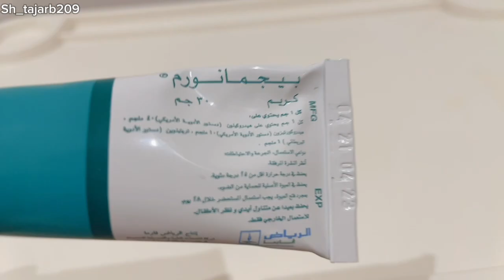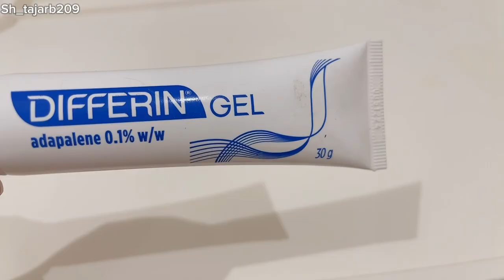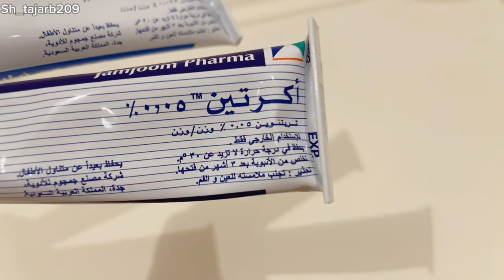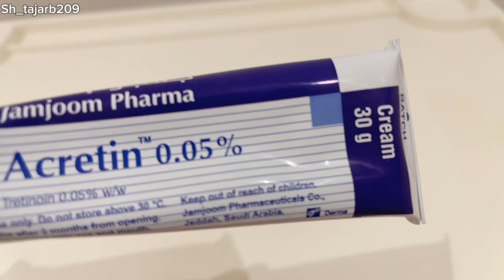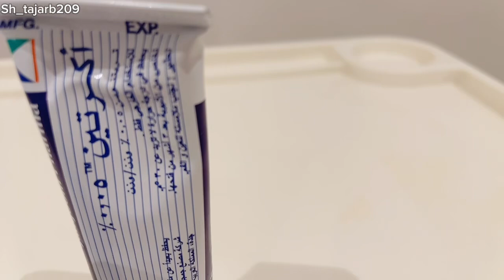بيجمانورم differin jel الاكرتين والفرق بينهم نهاية الحبوب والمسامات والروس السوداء والتجاعيد